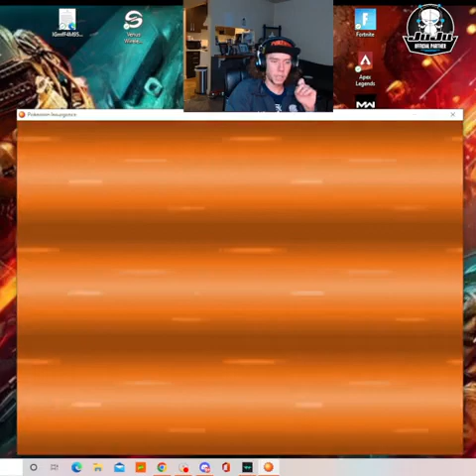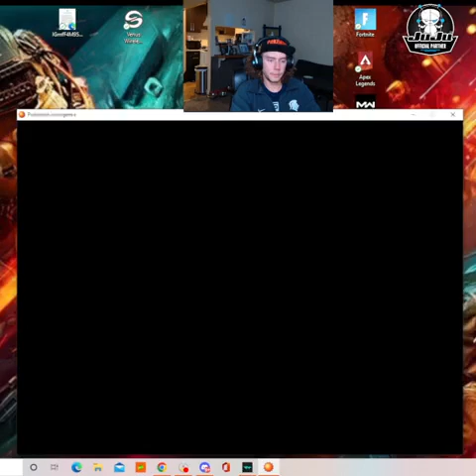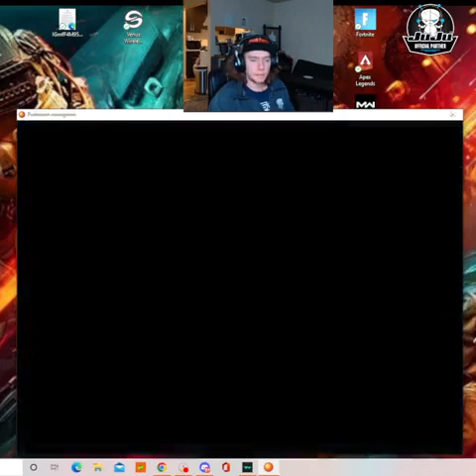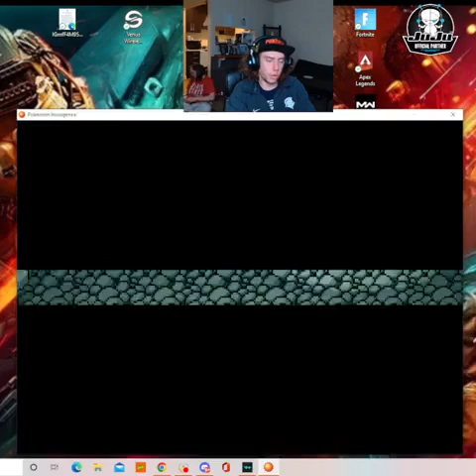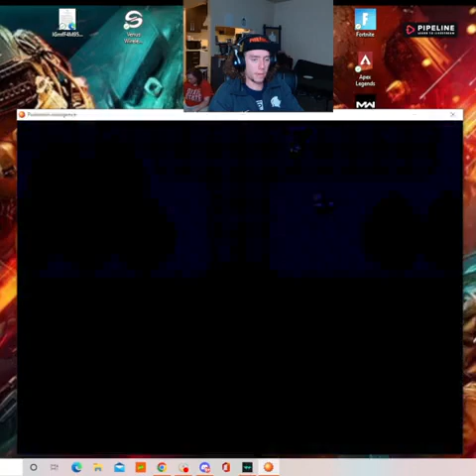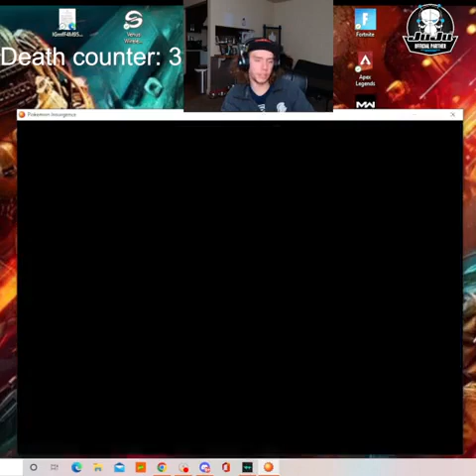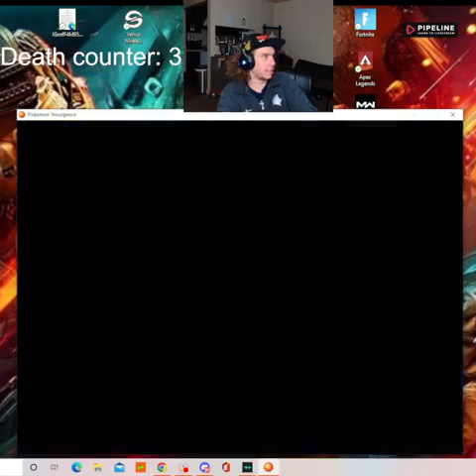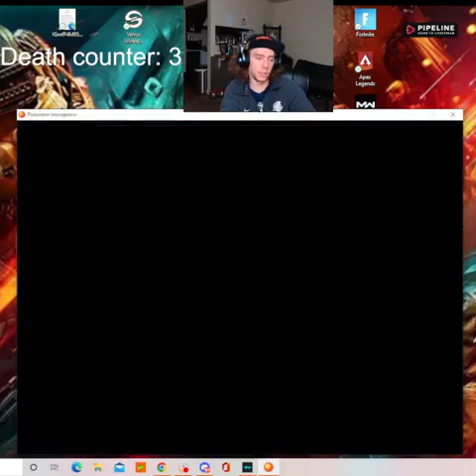POKEMON INSURGENCE PART 2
Part 2 of a recorded VOD/stream of my first ever playthrough of Pokemon Insurgence!

Hey guys! My name is easymAc10, big mac, Ben, anything of the sorts! I am a husband, father, video game lover, and streamer on facebook! MASSIVE fan of all things pokemon, and honestly nintendo in general! My overall goal is to create content where i would feel comfortable with my kids, nieces and nephews watching! So come hang out with all the positive vibes!